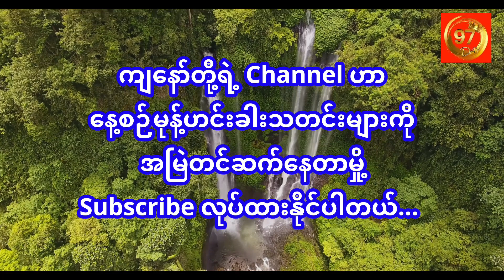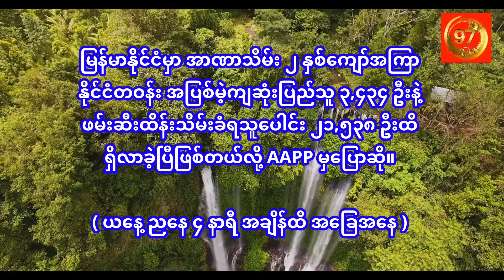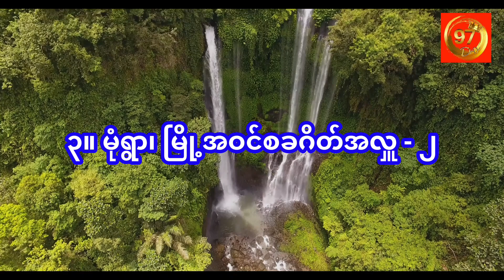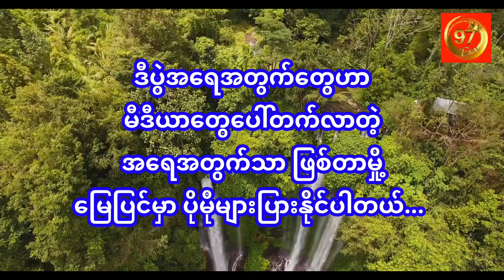ယနေ့ ( ၂၅.၄.၂၀၂၃ ) မုန့် ဟင်း ခါး ပွဲ များ